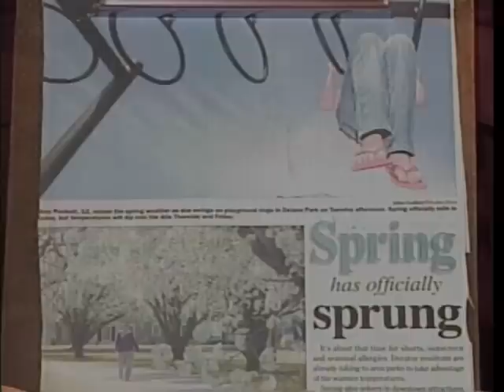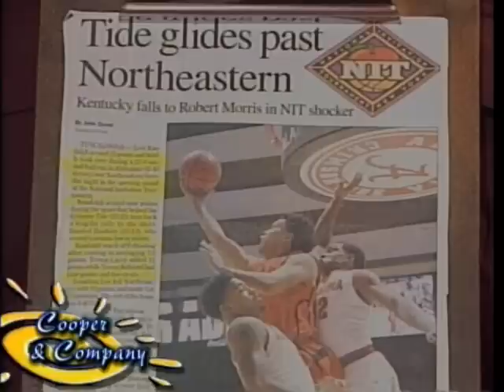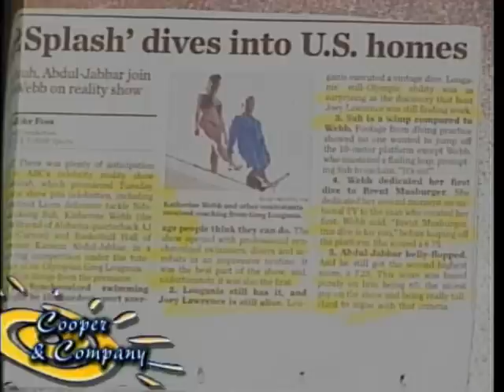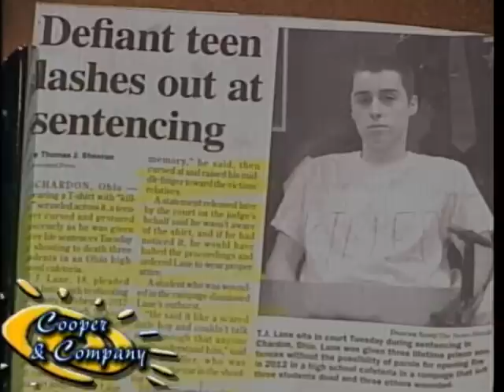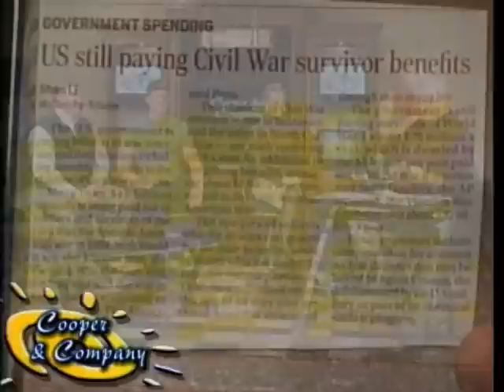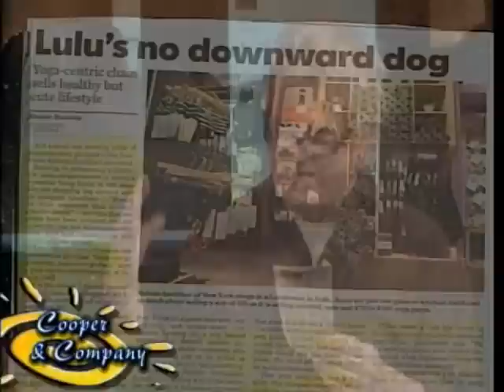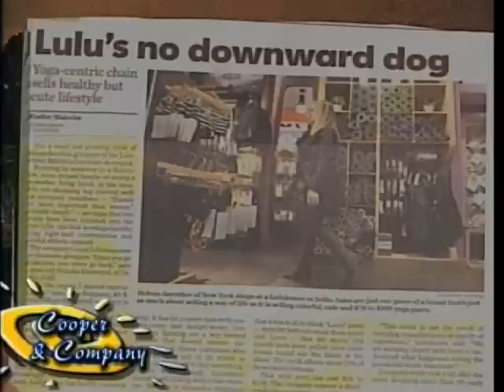Tom McAlister, Seth Williams, Jamie Cooper, Gloria Cooper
Tom McAlister, Seth Williams on Cooper and Company